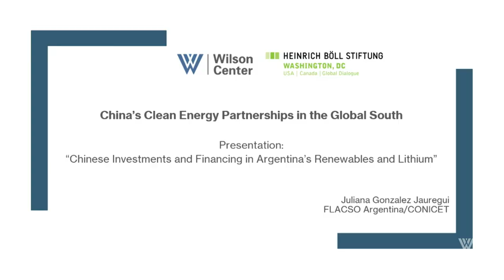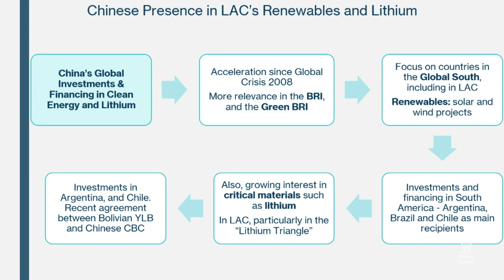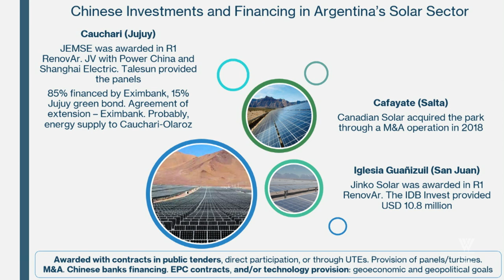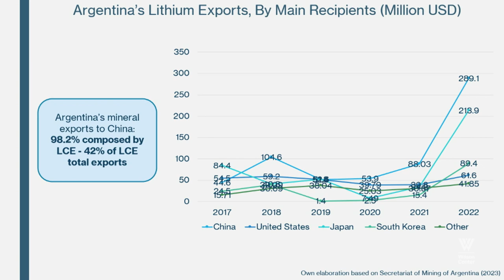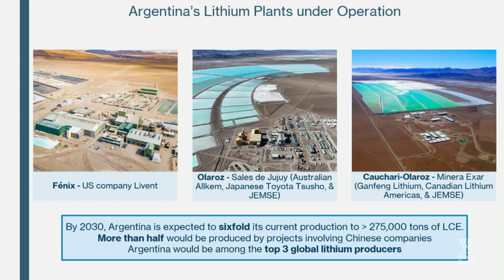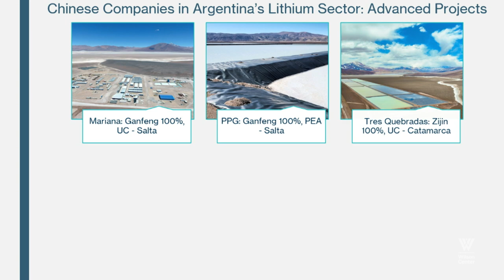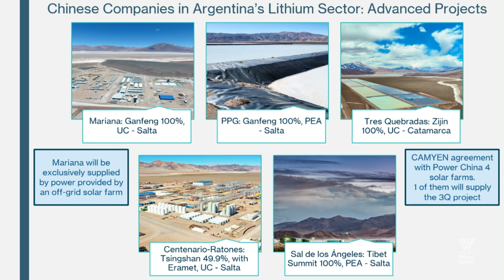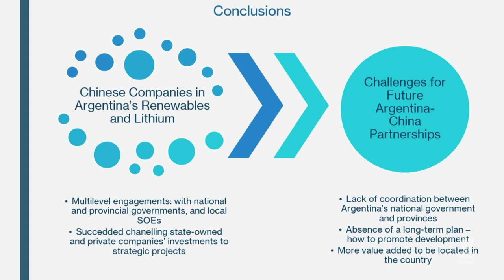China’s Clean Energy Partnerships in the Global South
Energy partnerships between China and the Global South over the past decade have been heavy on fossil fuel infrastructure and critical mineral mining, both highly polluting. Since 2021, the Chinese government has started a pivot towards a greener Belt and Road Initiative (BRI), emphasizing clean energy investments and projects. The Xi administration banned coal-fired power plant construction along the Belt and Road in 2021 and issued new regulations and standards for improving environmental performance of overseas projects.

To take the pulse on this move to green the BRI, this meeting, in partnership with the Heinrich Böll Foundation, will feature conversations on low- and high-carbon energy projects China has been building in the Global South. Expert panelists Jacqueline Musiitwa (USAID), Kate Logan (Asia Society Policy Institute), and Juliana González Jáuregui (Latin American Faculty of Social Sciences, Argentina) will offer insights on energy partnerships and their impact in Africa, Southeast Asia, and Latin America, respectively.